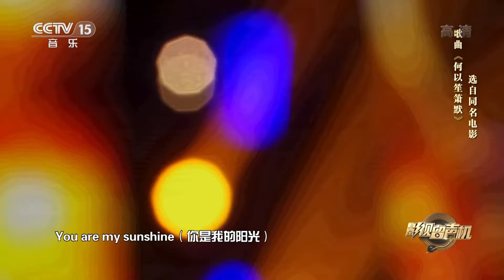扎西顿珠演唱同名电影主题曲《何以笙箫默》[影视金曲] | 中国音乐电视 Music TV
扎西顿珠演唱同名电影主题曲《何以笙箫默》。
你可以忘了电影的故事，或是一部电视剧的细节，甚至是它们的名字，但是每当片中的旋律响起时，那沉淀的回忆，就会被轻轻地唤起；被雕刻的时光，也渐渐地清晰。